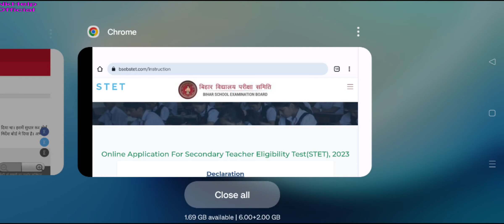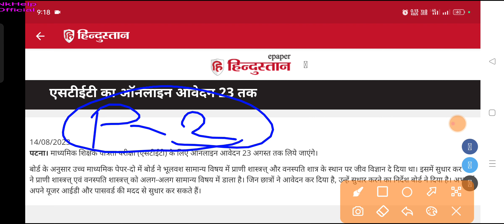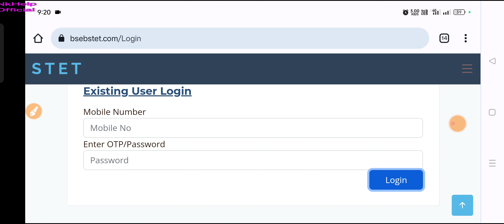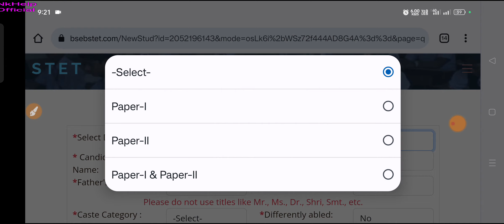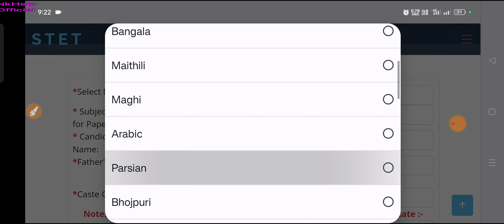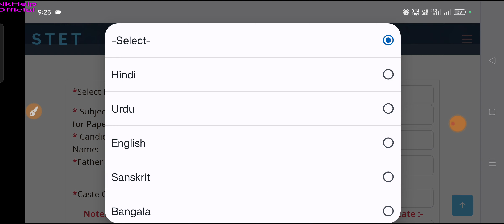Bihar STET 2023 : New notice jari | ये हुआ बड़ा बदलाव पेपर 1 व 2 में | stet Online apply